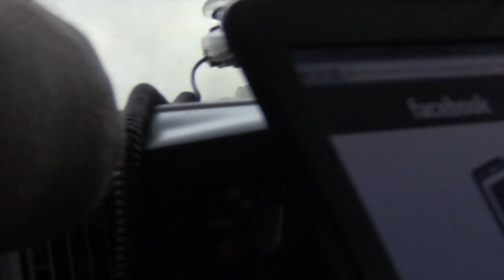Gustnado, NE May 24th 2012